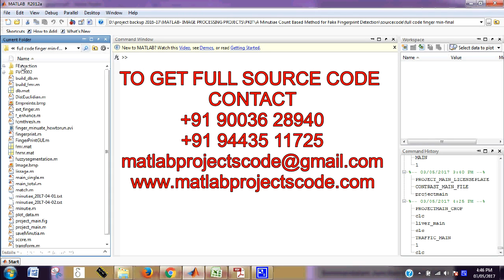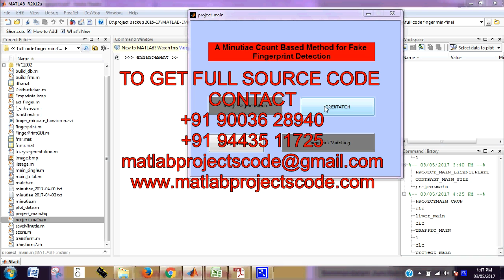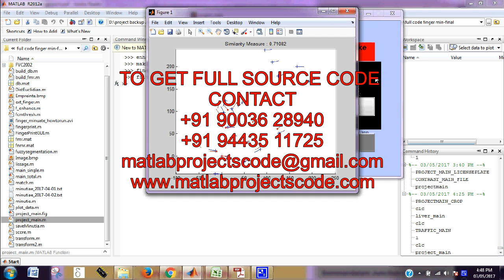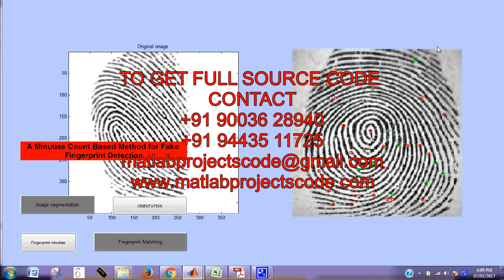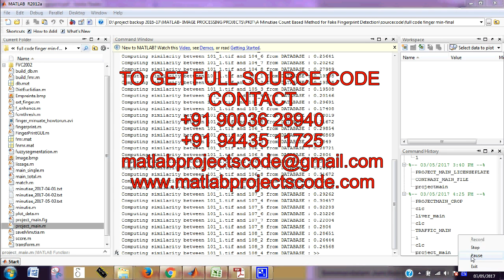Matlab code for A Minutiae Count Based Method for Fake Fingerprint Detection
A Minutiae Count Based Method for Fake Fingerprint Detection matlab projects code